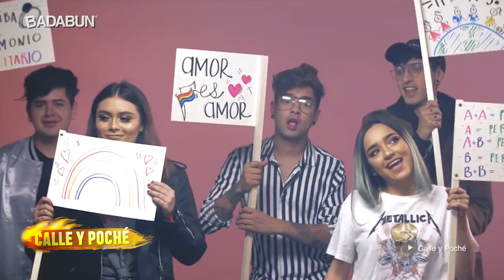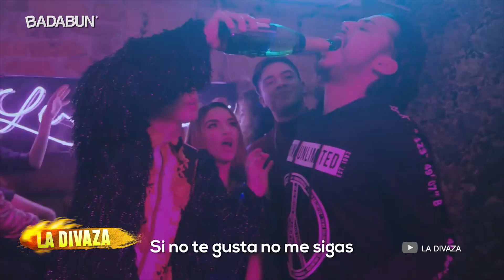Los 10 mejores Roast Yourself Challenge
BADABUN NETWORK ©